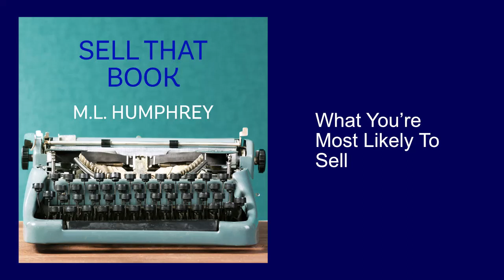Sell That Book 5 What You're Most Likely To Sell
This series of videos are from the audiobook, Sell That Book which is available in ebook, print, and audiobook on all major retailers.

While the audio version was recorded in 2022 and it was republished under this name, the original content is a few years old but the advice still stands.